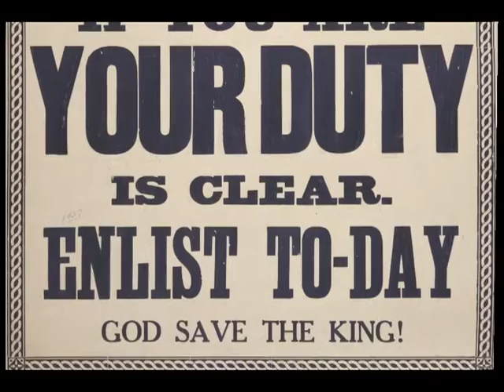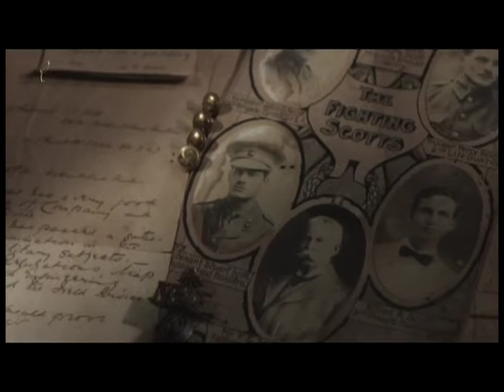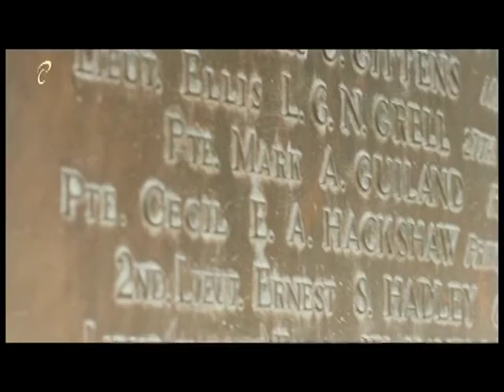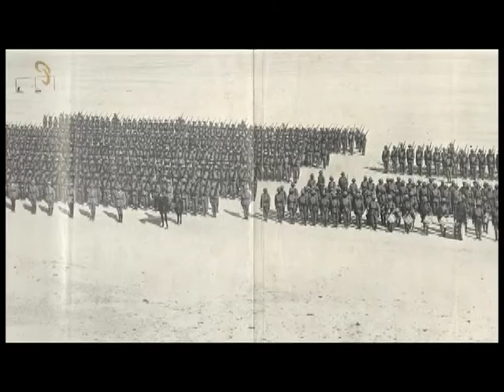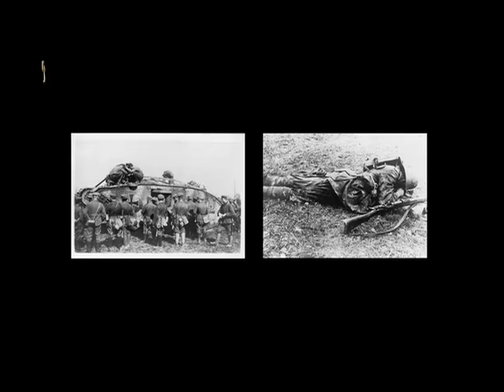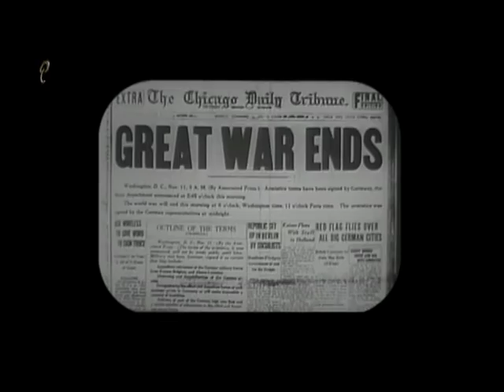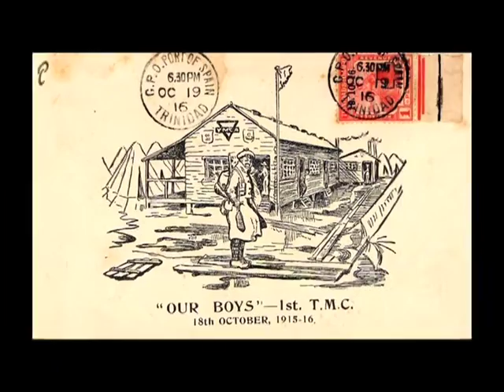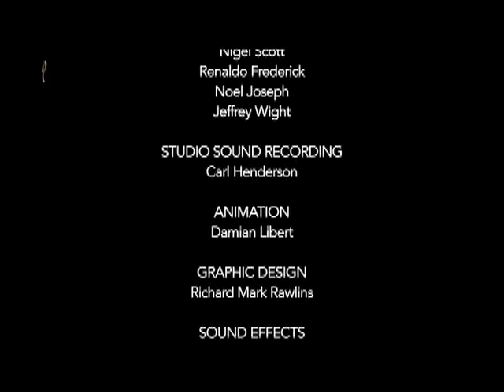West Indies at War - Part 3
Episode 3 of the West Indies at War, a four part feature created for the Parliament Channel by Savant Films highlighting the perspective of West Indians who participated in World War 1. This episode Premiered on the Parliament Channel on Saturday November 28, 2015.